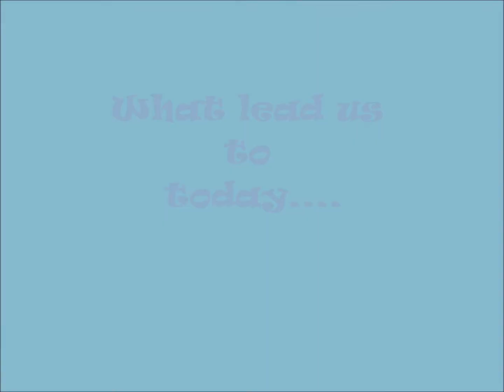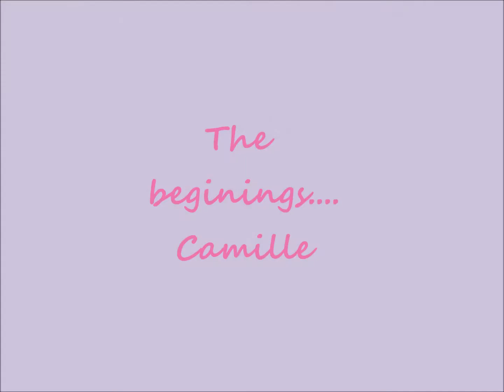cole and camille wedding video during cermony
video played before wedding of cole an Camille in the dating times and the engagement